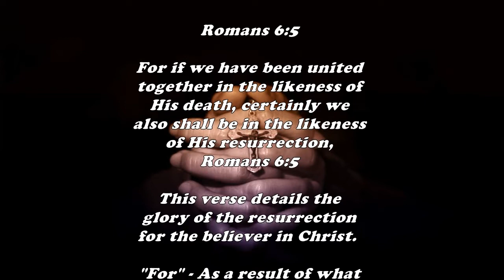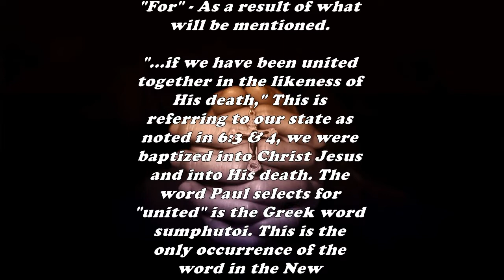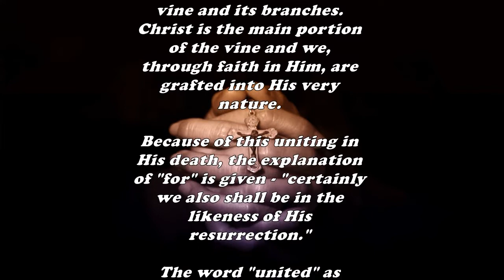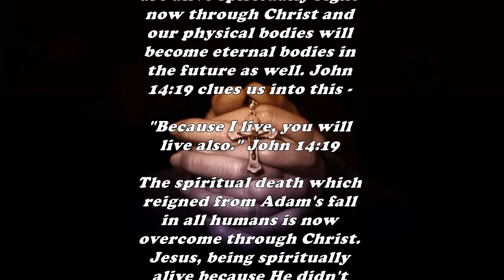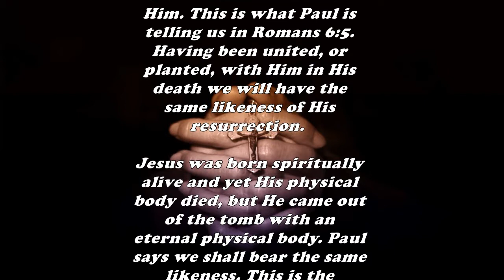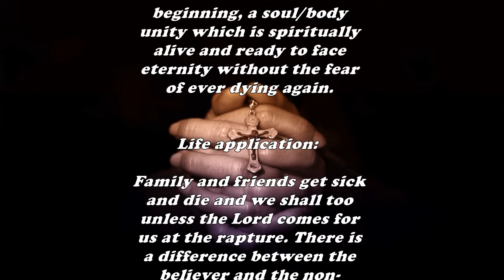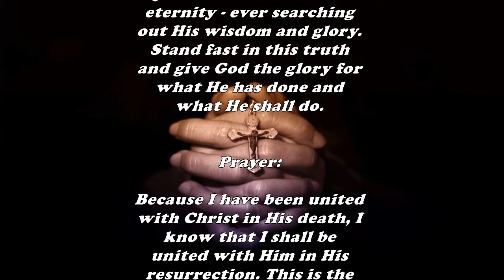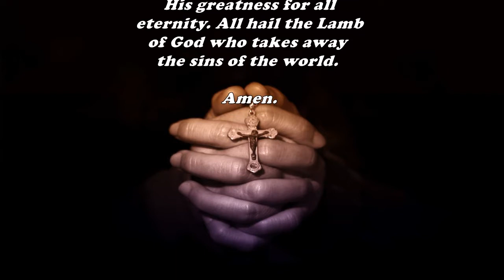Daily Verse Commentary - Romans 6:5